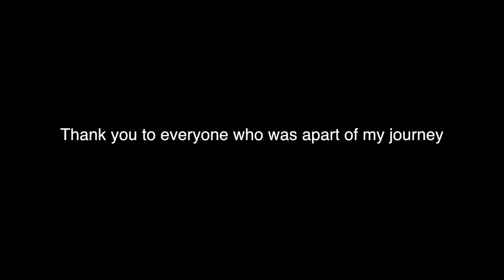Dear Soccer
Produced exclusively by the Warrior Broadcast Center of the Waldwick School District. Richard was inspired by Kobe Bryant's "Dear Basketball" showing we can produce great videos from home.